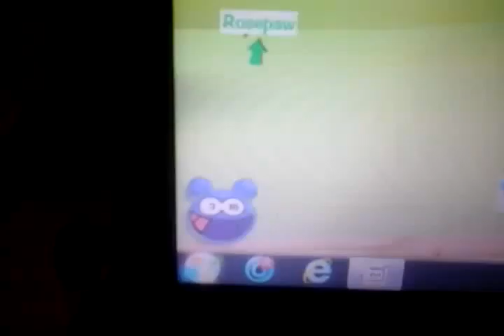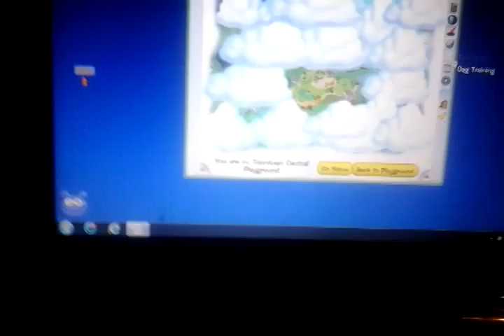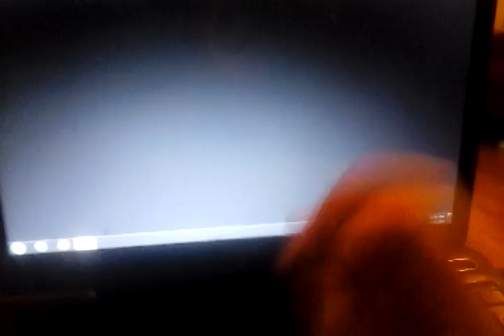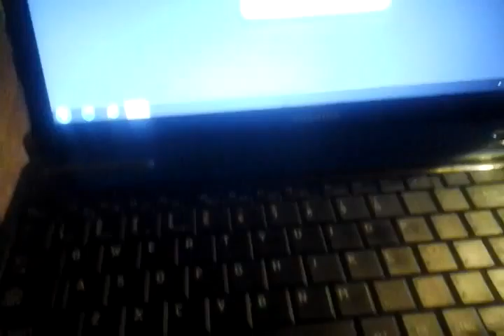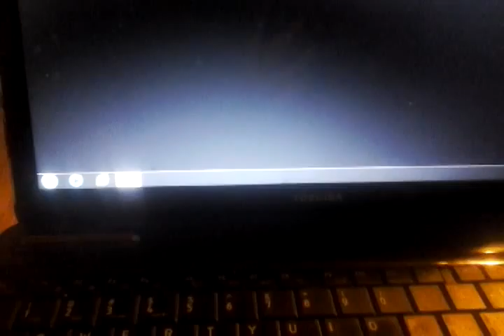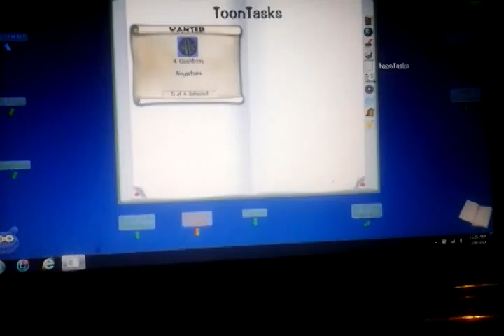Introducing- Sir Skimpy Thundertoon. Chapter 2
More adventures of Sir Skimpy Thundertoon. Starring  in Toontown Rewritten.